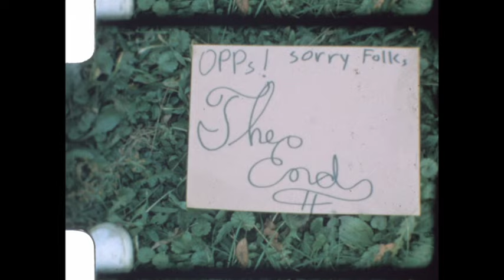Home Movie Production Of The Hobbit (1965)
8mm footage of kids recreating scenes from the Hobbit.